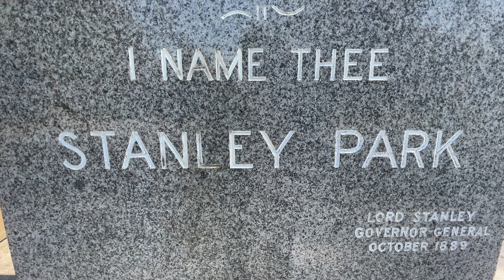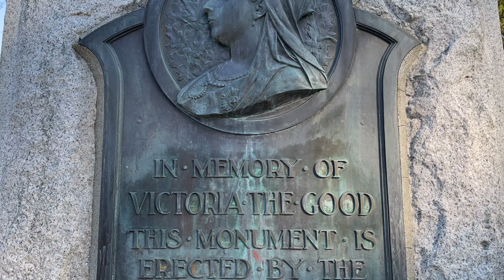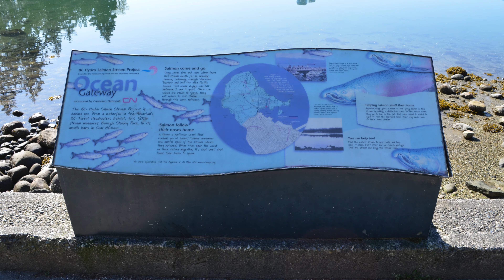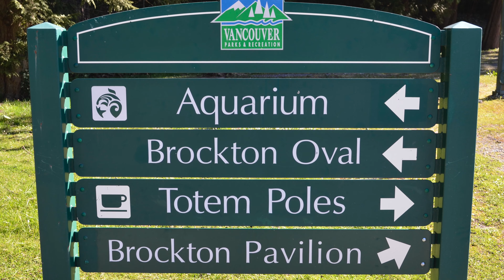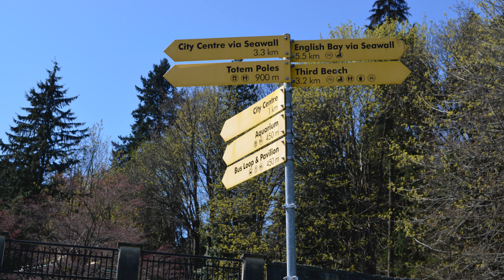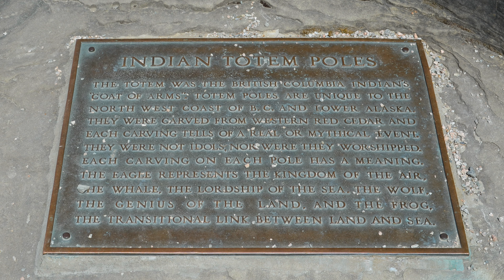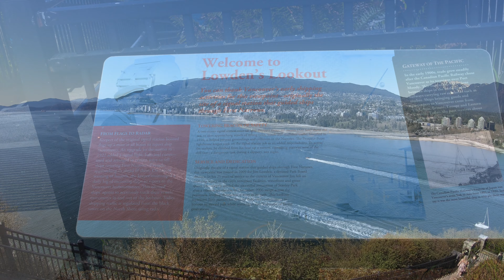Stanley Park 2021 | Vancouver BC Canada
Stanley Park is a 405-hectare public park that borders downtown Vancouver in British Columbia, Canada, and is mostly surrounded by the waters of Burrard Inlet and English Bay.

TubeBuddy Link:
As a YouTube creator, one thing I am always short on is time. I use TubeBuddy because it offers all kinds of tools that help with productivity, SEO, and community management.

Credit to:
A Kiss For Amanda - DJ Williams
mixkit-im-all-heart-1085
mixkit-snapshots-90
mixkit-life-goes-on-1105